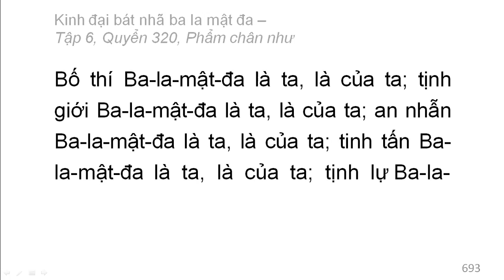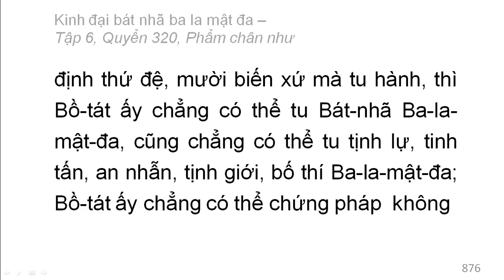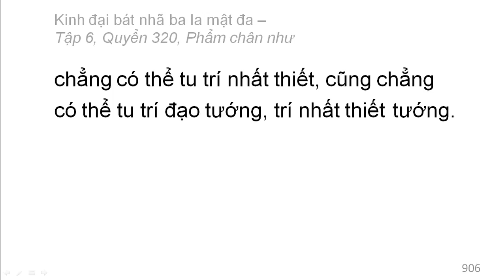600 quyển Kinh Đại Bát Nhã Ba La Mật Đa: Quyển .../600 (tiếp) (đọc lần 2)